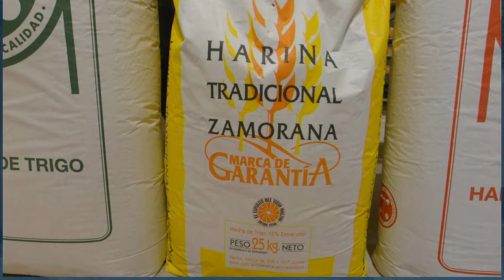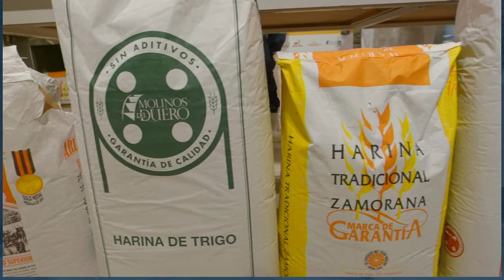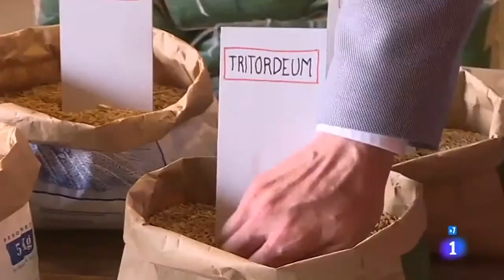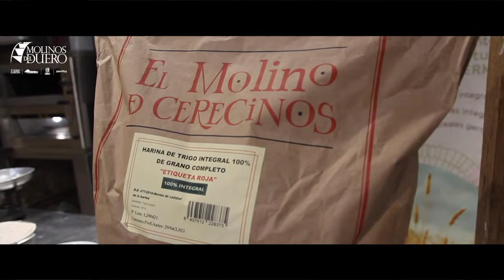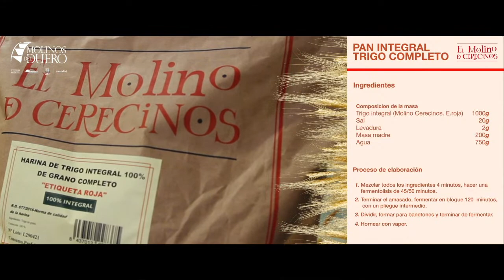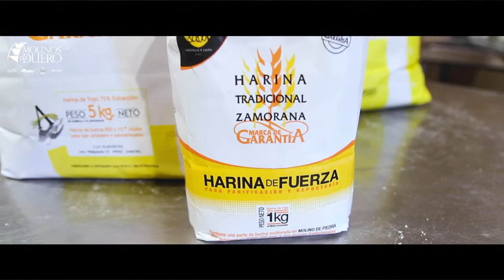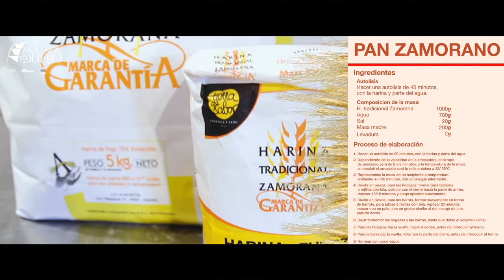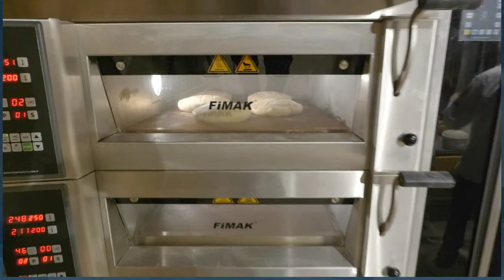Todo lo que tienes que saber sobre las harinas con las que hacen el pan que consumes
Por el maestro panadero, Florindo Fierro, junto a Juan Carbajo, director general de Molinos del Duero os presentamos una masterclass en la que descubriréis todo sobre el mundo de las harinas. En colaboración con la Asociación de Fabricantes de Harinas y Sémolas de España (AFHSE).